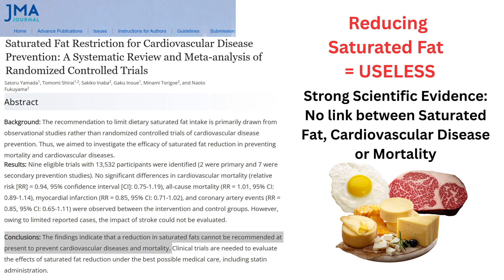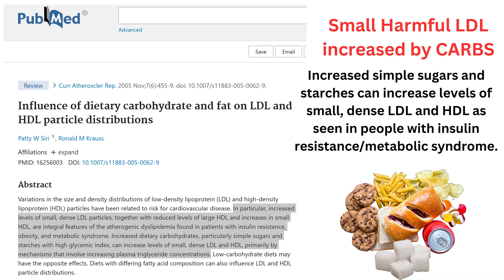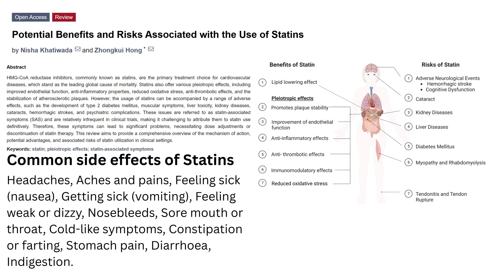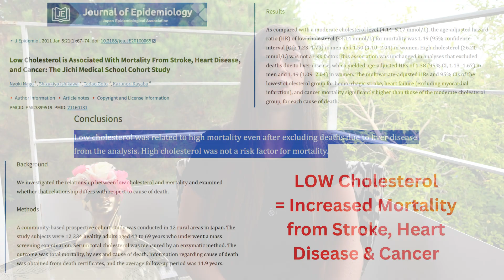Why I don’t care about High Total Cholesterol and LDL - Facts You Need to Know!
As someone with a family history of Cardiovascular Disease, I used to be worried about eating Saturated Fat, raising my total Cholesterol, LDL, and getting a Heart Attack or Stroke! Let me telll you why I don't care anymore. Let's go over some important studies, feel free to pause the video and read provided slides, and check the reference list. Your average doctor doesn't read studies, you need to educate yourself and your doctor. This video is a quick summary of facts you should know about Total cholesterol and LDL.

"The information provided in this video is for educational and informational purposes only and is not intended as medical advice. Always consult a healthcare professional before making any significant changes to your diet, supplement regimen, or lifestyle, especially if you have existing medical conditions or are on medication."

References
Saturated Fat Restriction for Cardiovascular Disease Prevention: A Systematic Review and Meta-analysis of Randomized Controlled Trials

Total cholesterol and all-cause mortality by sex and age: a prospective cohort study among 12.8 million adults

The Cholesterol Paradox in Long-Livers from a Sardinia Longevity Hot Spot (Blue Zone)

Lack of an association or an inverse association between low-density-lipoprotein cholesterol and mortality in the elderly: a systematic review

The Evidence for Saturated Fat and for Sugar Related to Coronary Heart Disease

Are refined carbohydrates worse than saturated fat?

Influence of dietary carbohydrate and fat on LDL and HDL particle distributions

Insulin Resistance and Hypertension: Mechanisms Involved and Modifying Factors for Effective Glucose Control

Ultra-processed Foods and Cardiovascular Diseases: Potential Mechanisms of Action

Potential Benefits and Risks Associated with the Use of Statins

Time Gained to Cardiovascular Disease by Intensive Lipid-Lowering Therapy: Results of Individual Placebo-Controlled Trials and Pooled Effects

Low Cholesterol is Associated With Mortality From Stroke, Heart Disease, and Cancer: The Jichi Medical School Cohort Study

High Cholesterol Levels Are Associated with Improved Long-term Survival after Acute Ischemic Stroke

Correlation of hyperglycemia with mortality after acute ischemic stroke

✦ 𝑴𝑬𝑨𝑳  𝑷𝑳𝑨𝑵✦

✦ 𝑺𝑼𝑷𝑷𝑳𝑬𝑴𝑬𝑵𝑻𝑺 𝑰 𝑻𝑨𝑲𝑬 𝑨𝑵𝑫 𝑹𝑬𝑪𝑶𝑴𝑴𝑬𝑵𝑫 ✦

Raw CHLORELLA & SPIRULINA
(Detox, Mitochondria, DNA)